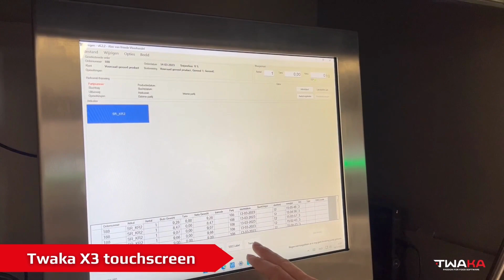Robot Labelling Boxes and Crates | DGS Processing Solutions